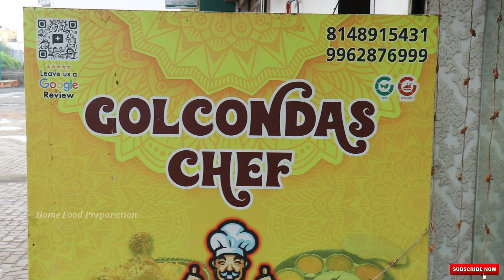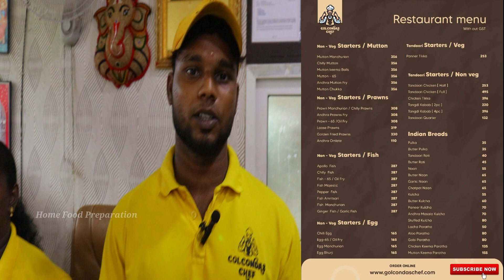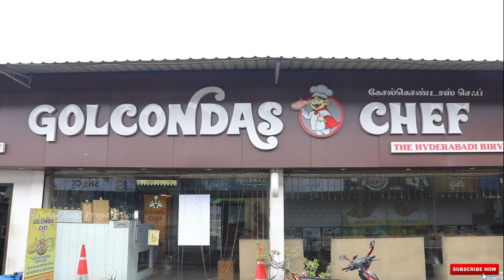கோல்கொண்டாஸ் செஃப் -ஹைதிராபாதி சிக்கன் தம் பிரியாணி மேலும் பல வகை உணவுகள் நேரடி செய்முறை உங்களுக்காக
GOLCONDAS CHEF, MULTICUISINE RESTAURANT AND A FAMILY RESTAURANT TO COME AND TASTE ALL TYPES OF FOODS WITH GOOD TASTE AND AFFORDABLE PRICE

தினமும் இங்கு மக்கள் கூட்டம் அலை மோதும், காத்திருந்து சாப்பிடும் சுவையான உணவகம்
கோல்கொண்டாஸ் செஃப் , மேடவாக்கம் ரோடு, பெரும்பாக்கம், சென்னையில்.

South Indian, North Indian, Chinese & Arabian Foods. Chicken Biriyani Preparation.

A FAMILY RESTAURANT TO COME AND TASTE ALL TYPES OF FOODS WITH GOOD TASTE AND AFFORDABLE PRICE

NICE AMBIENCE AND NICE RECEPTION WITH GOOD SERVICE.

பார்ட்டி ஆர்டர் மற்றும் உங்கள் தேவைக்கு அணுகவும்.

குறைந்த விலையில் தரமான உணவு , அனைவரும் சாப்பிட, சுட சுட இங்கு கிடைக்கும்.

இங்கு ௐருமுறை நீங்களும் சாப்பிட்டு பாருங்கள்.

what you need to do is just

Today's Street food Shop location:
GOLCONDAS CHEF
#396/1, Ms STREET FOOD COURT
MAMBAKKAM MAIN ROAD
MEDAVAKKAM
CHENNAI - 600 100
Contact Phone Numbers :
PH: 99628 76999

Location :
Google Map Location :

The taste is amazing and we can't believe they are giving in a cheap price for delicious food. Must try it once and you really enjoy the food.

Just make it a try and you can really enjoy the food.

Gears used for this video :
Canon eos 200d DSLR (mark ii is available now )
Gorilla Tripod Mini
SD Card Reader